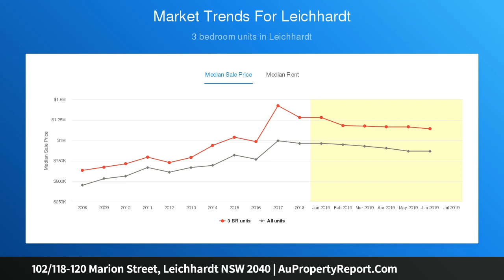102/118-120 Marion Street, Leichhardt NSW 2040 | AuPropertyReport.Com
102/118-120 Marion Street, Leichhardt NSW 2040
Property Type: unit
Bedrooms: 2
Bathrooms: 2
Car Space: 1
Boutique Apartment in Prime Location